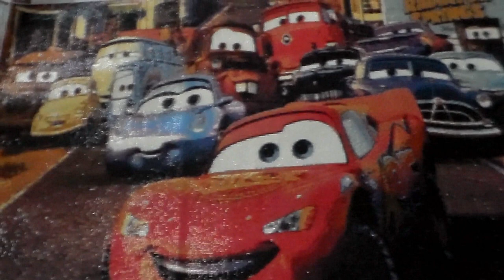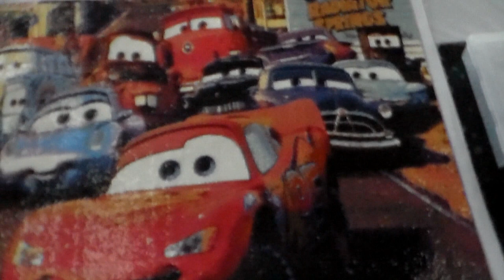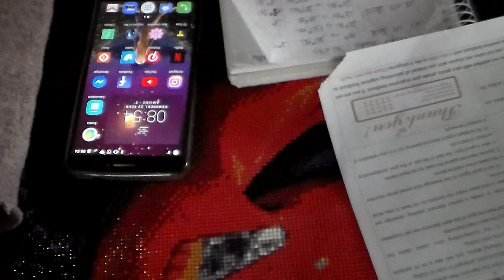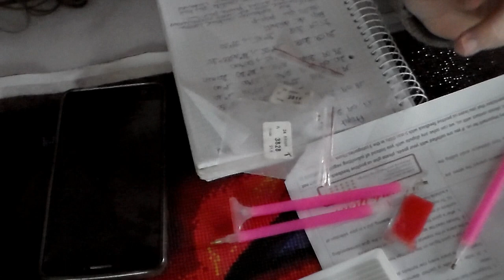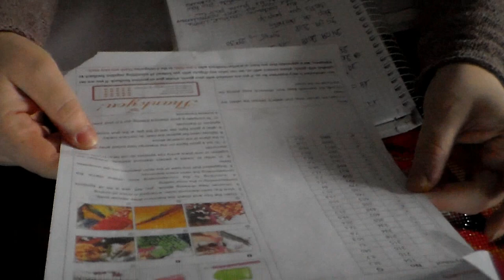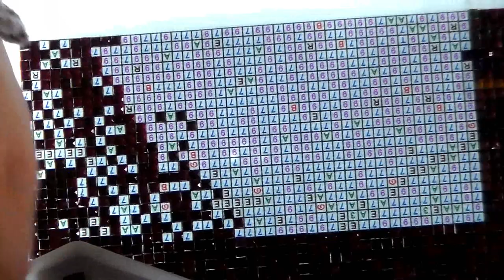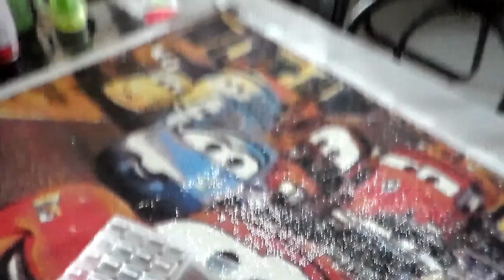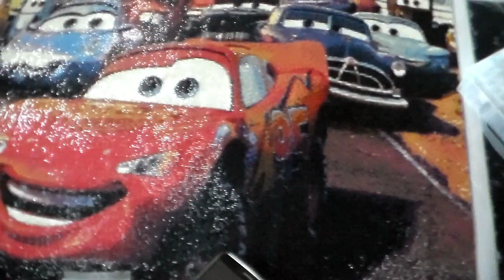Je fini mon DP avec vous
Produits cité dans la vidéo :

DP Cars

乂❤‿❤乂